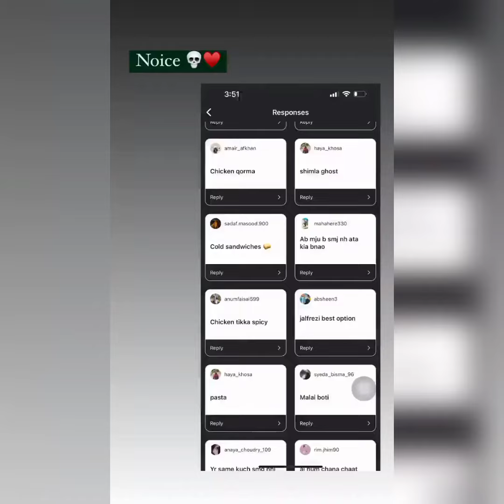Merium Pervaiz Try New Dish| Frigh Cleaning